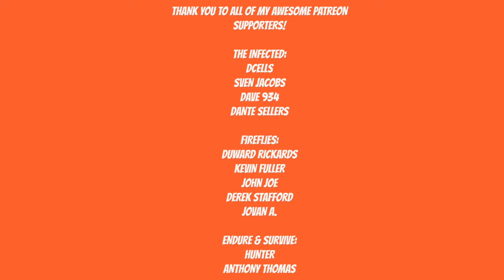A PLAGUE TALE INNOCENCE - TO HELL AND BACK - Gameplay Walkthrough - Part 20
1348. The plague ravages the Kingdom of France. Amicia and her younger brother Hugo are hunted by the Inquisition through villages devastated by the disease. On their way, they will have to join forces with other orphans and escape huge swarms of rats using fire and light. Aided only by the link that binds their fates together, the children will face the darkest days of History in their struggle to survive. The adventure begins on consoles and PC… and the time of innocence end

Survive the rats in a beautiful and emotional journey through the darkest age of History!

An original, powerful tale following the trip of the young noble Amicia de Rune and her adorable yet smart brother Hugo
Survive a great, enigmatic danger in a brutal, unforgiving world. With the Black Plague appeared deadly swarms of rats, indiscriminately devouring everything in their path.
A seamless blend of adventure and stealth gameplay, deeply embedded in dark medieval mystery.
A Plague Tale: Innocence on PlayStation 4, Xbox One and PC - May 14th.

Artist: DEgITx
Song: Grim Reaper (feat. Matty M.)
DEgITx
Matty M.

a plague tale
a plague tale chapter 7
a plague tale chapter 8
a plague tale our home
a plague tale the path before us
the episanguis
Vitalis
the way of roses
All that remains
penance